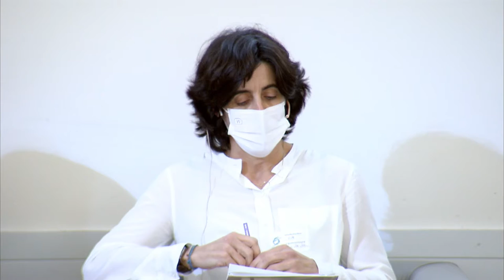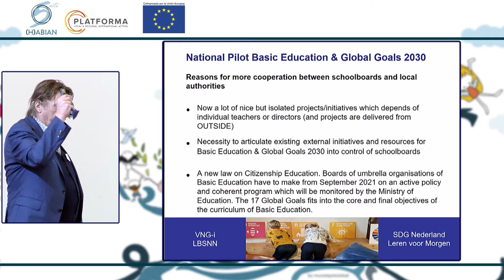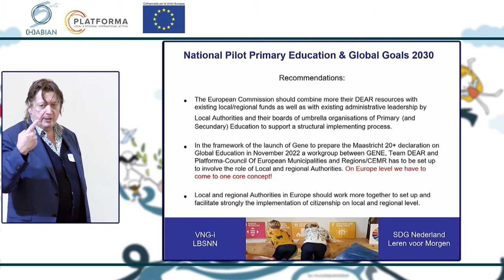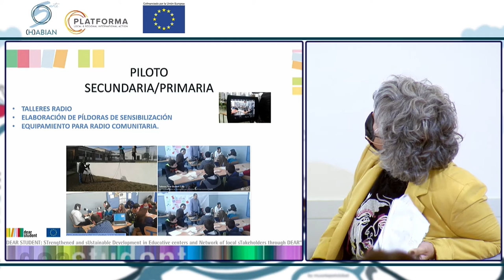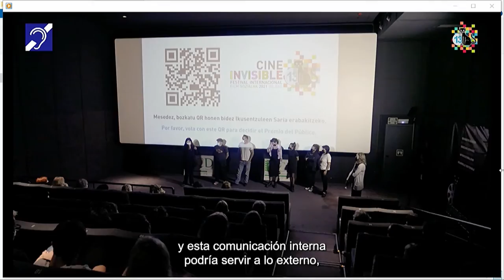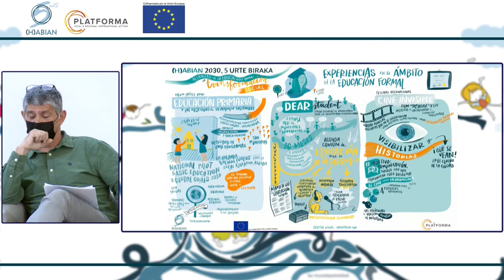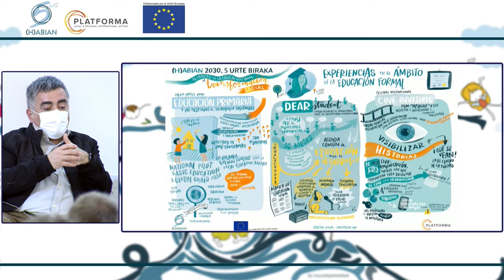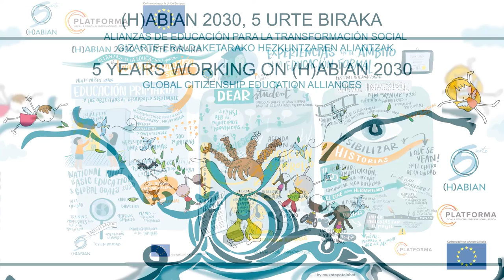(H)ABIAN 2030 - GIZARTE-ERALDAKETARAKO HEZKUNTZA ALIANTZAK: Hezkuntza formala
5 urte haritik tiraka lelopean, (H)ABIAN 2030 Gizarte-Eraldaketarako Hezkuntzaren Euskal Estrategiak bere bosgarren urteurrena ospatu zuen 200 pertsona baino gehiagok parte hartu zuten jardunaldi batzuekin.

Erakunde publikoak eta gizarte zibila hezkuntza formalaren arloan inplikatzen dituzten esperientzien aurkezpena. Europa mailatik hasi eta mailarik tokikoeneraino.

Dinamizatzailea: Eva Rodríguez Salcedo, San Jose Jesuitak Durango.

Lehen Hezkuntza eta 2030erako Garapen Jasangarriko Helburuak: tokiko agintarien eta lehen Hezkuntza koordinatzen duen erakundearen arteko lankidetza.

Ronald van der Hijden, Herbeheretako Udal Anaitzeen Kontseilu Nazionaleko zuzendaria – Nikaragua.

DEAR student: garapenerako hezkuntza eta herritartasun globala curriculum formalean txertatzeko programa da. Hezkuntza-administrazioaren, hezkuntza-komunitatearen, tokiko gobernuen eta lankidetzako eragileen arteko zubiak eraikitzea.

Luisa Iglesias Hitos, pedagogoa, generoan aditua. Lurralde Garapeneko eta programa multilateralen Arloa. FAMSI (Nazioarteko Elkartasunerako Udalerrien Andaluziar Funtsa).
Bilboko “Film Sozialak” Nazioarteko Zinema Ikusezinaren Jaialdia eta Batxilergoko eta Lanbide Heziketako institutuak

J. Carlos Vázquez Velasco, Kultura Communication Desarrollo KCD Garapenerako GKE eta
Bilboko “Film Sozialak” Nazioarteko Zinema Ikusezinaren Jaialdiaren zuzendaria.

Tomás Maguregi Unamunzaga, Iurreta LHIIko Zuzendaria.

Esther Elexgaray Cruz, Iurreta LHIIko Ikasketa Burua.

eLankidetza - Lankidetzarako eta Elkartasunerako Euskal Agentzia
eLankidetza - Agencia Vasca de Cooperación y Solidaridad
eLankidetza - Basque Agency for Cooperation and Solidarity
eLankidetza - Agence Basque de Cooperation et Solidarité

Web: elankidetza.euskadi.eus